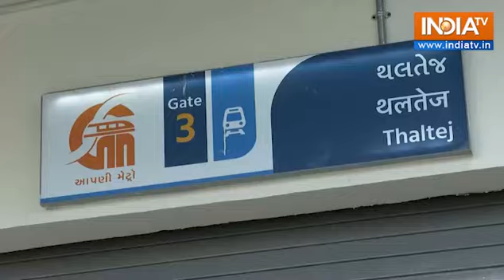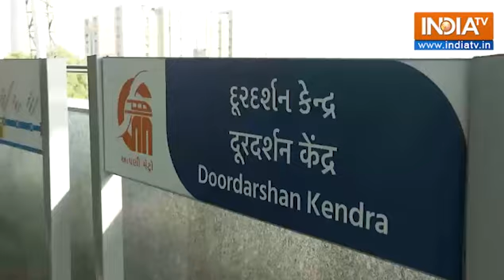Ahmedabad Metro Rail: अहमदाबाद मेट्रो परियोजना का उद्घाटन करेंगे PM Modi, जानिए क्या है खास?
PM Modi Gujarat Visit | Ahmedabad Metro Rail: Prime Minister Narendra Modi 29-30 सितंबर को 2 दिन के गुजरात दौरे पर रहेंगे. इस दौरान मोदी 29 September को 'अहमदाबाद मेट्रो परियोजना' का उद्घाटन करेंगे. जानकारी है कि वंदे भारत एक्सप्रेस और अहमदाबाद मेट्रो में पीएम मोदी यात्रा भी करेंगे. 30 सितंबर से गांधीनगर-मुंबई वंदे भारत एक्सप्रेस पटरी पर दौड़ने लगेगी.

PM Modi Gujarat Visit: Prime Minister Narendra Modi will be on a 2-day Gujarat tour on 29-30 September. During this, Modi will inaugurate the 'Ahmedabad Metro Project' on 29 September. It is known that PM Modi will also travel in Vande Bharat Express and Ahmedabad Metro. Gandhinagar-Mumbai Vande Bharat Express will start running on the track from 30 September.